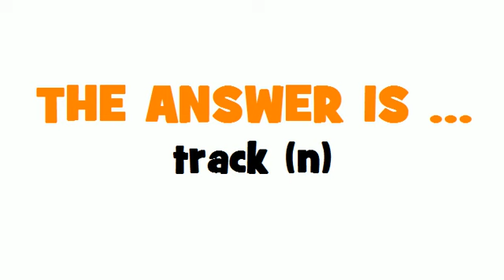FROM FRENCH TO ENGLISH = piste